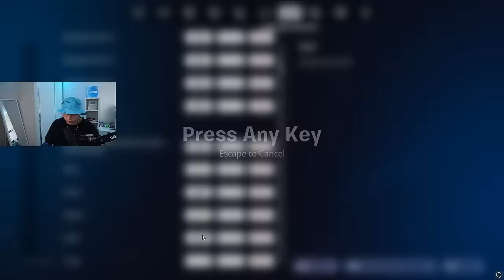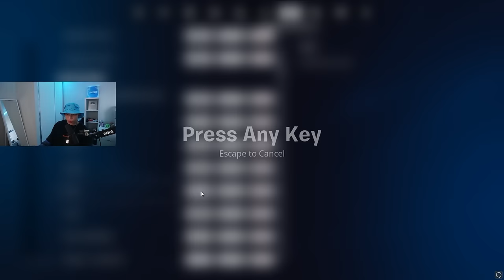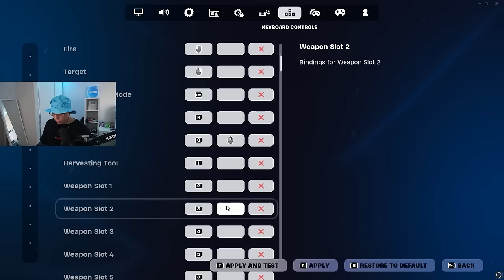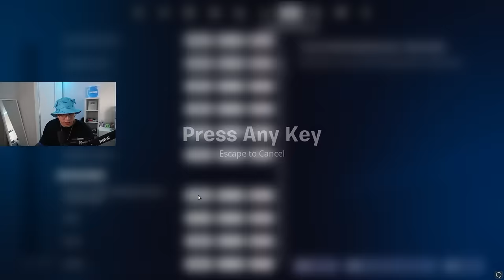Who has the *BEST* Settings in PWR?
Fortnite, But I Copy Settings of PWR Creators